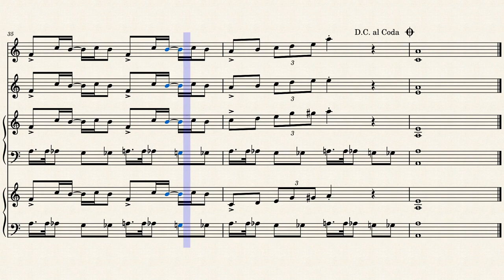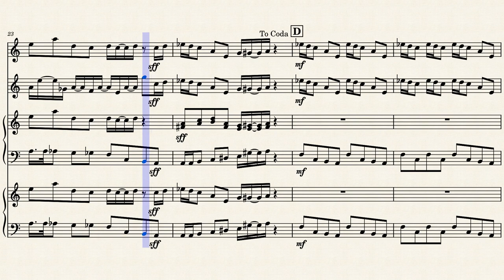UNDERTALE: Dummy! Ghost Fight [Mallet Ensemble]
Arrangement of Toby Fox's 'Dummy!' from Undertale.